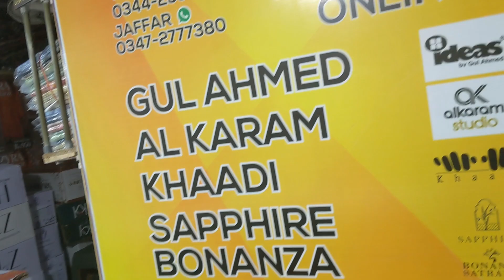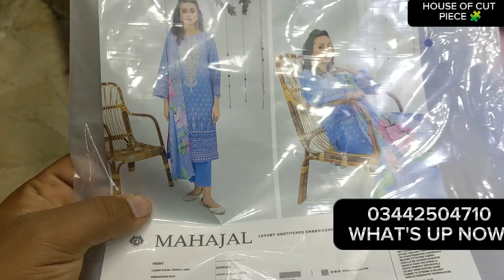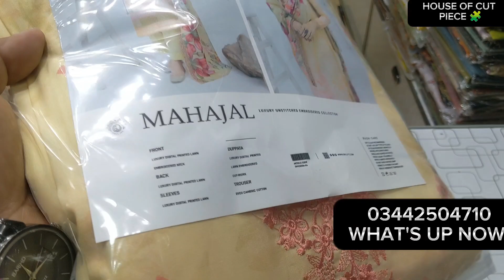MAHAJAL EMBROIDERED LAWN WITH CUT WORK DUPPTTA BY GULL JEE 2023 EID COLLECTION AT HOUSE OF CUT PIECE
clicke here  👆👆👆
*WELCOME  TO*
*HOUSE OF CUT PIECE*
*Our shop youtube channel*
*SHOP ALL VRTIES AVAILABLE AT THIS YOUTUBE CHANNEL*
*We upload on daily bases new arrivals* *All branded suits updates*
*if you intersted in broudcast list*
*if you want your number add to daily whats'up up updates send your name with city very soon add to broadcast list*
*NOTE:* (Karachi cod available  other city only advance pymnt with dc / parcal send via pakistan post)

*KARACHI COUSTUMER'S MUST VSIT SHOP HYDERI CENTER 1ST FLOOR SHOP #146 HOUSE OF CUT PIECE HYDERI MARKET NORTH NAZIMABAD KARACHI*